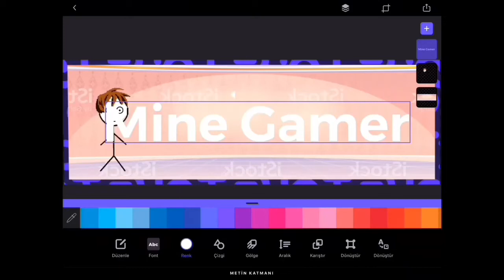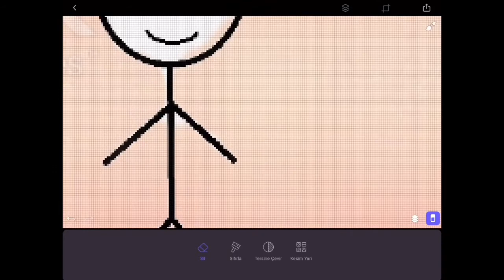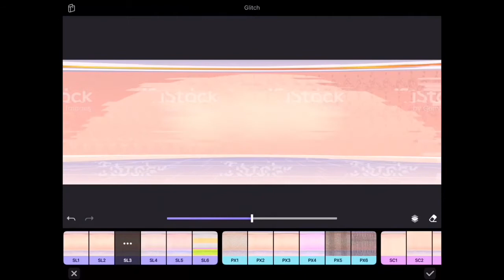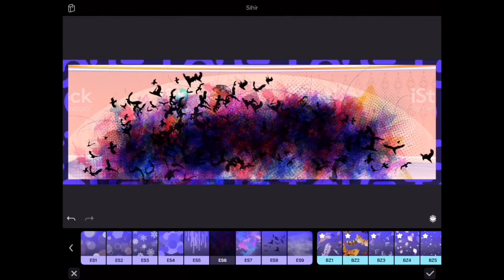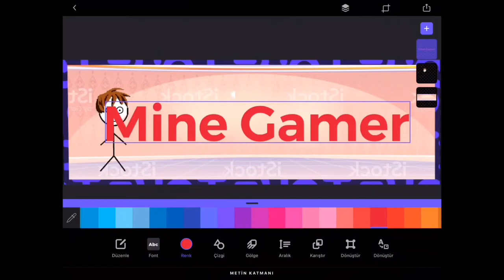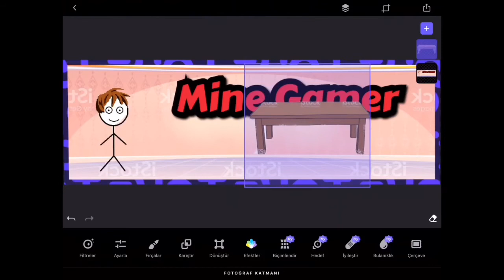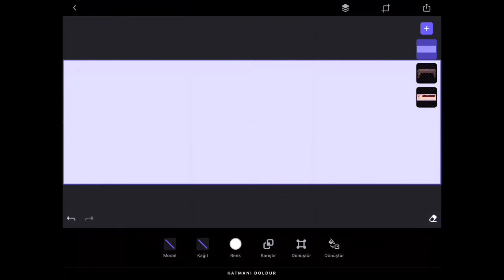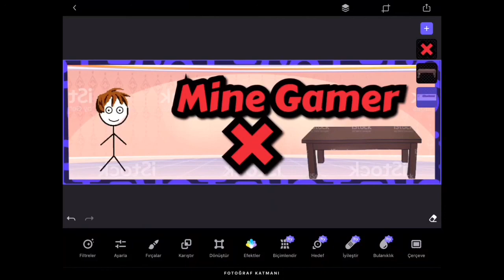Enlight Photofox Nasıl Kullanılır ? (Ayrıntılı)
Bu videomuzda Enlight Photofox uygulamasının nasıl kullanıldığını en ince ayrıntısına kadar anlattık .